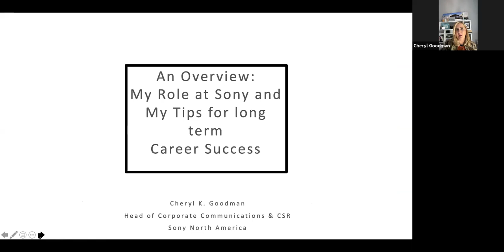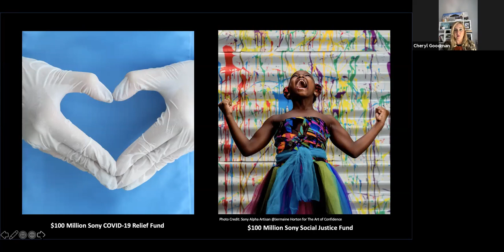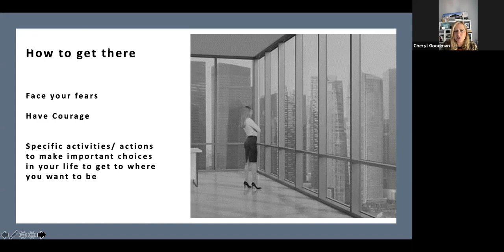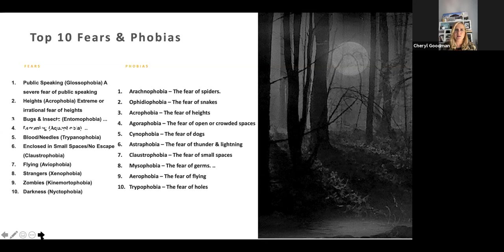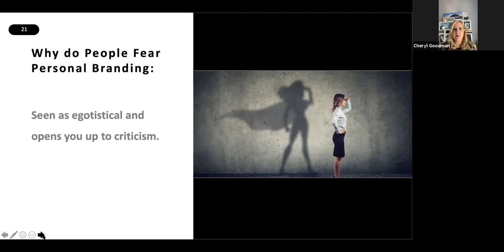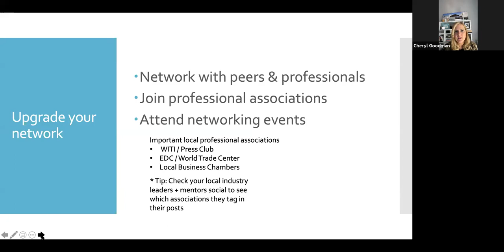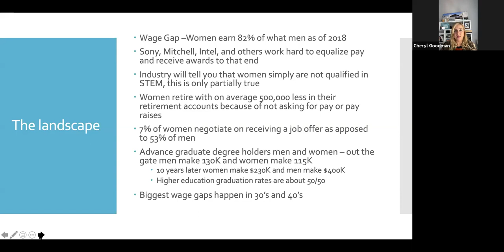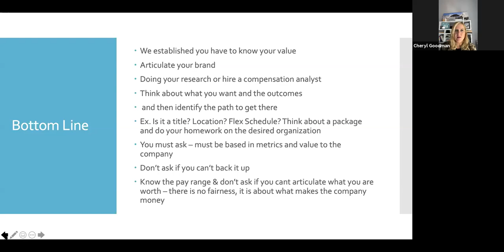Cheryl Goodman, Head of Corporate Communications at Sony Electronics